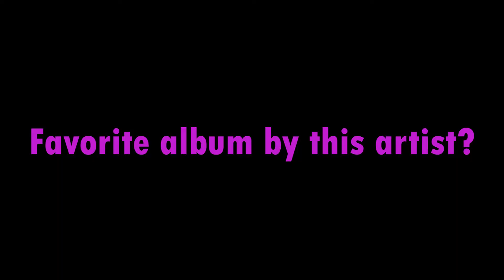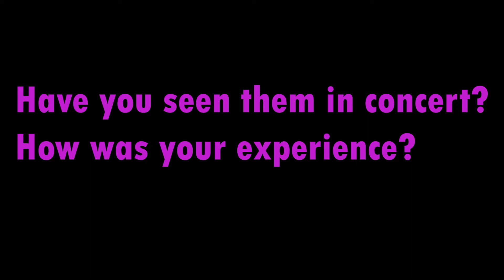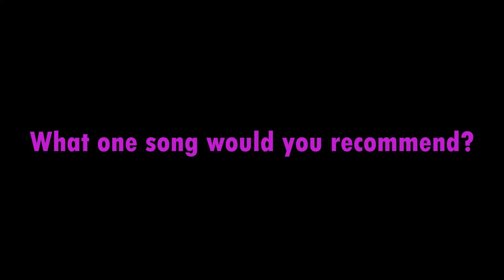Listen Up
Produced by Diya Cowlagi